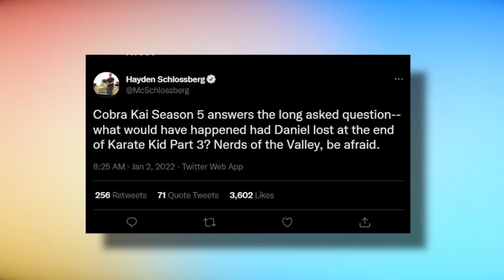Cobra Kai Season 5 Is Going To The NEXT Level Says The Cast..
Welcome back to Show Spot. For the  channel today, we are going to hear more about ‘Cobra Kai’ Creators Say Season 5 Will Have “A Lot Of Insanity”; More Seasons “Already Planned Out. The much anticipated new season of Cobra Kai is on its way.

The new season 5 will return in 2022 but as of the moment, no exact date is being released. One thing is for sure though, show creators Jon Hurwitz, Josh Heald, and Hayden Schlossberg assure fans of a more insane Cobra Kai in the future. Check this video out as we discuss ‘Cobra Kai’ Creators Say Season 5 Will Have “A Lot Of Insanity”; More Seasons “Already Planned Out.